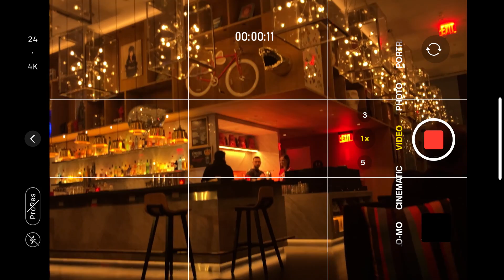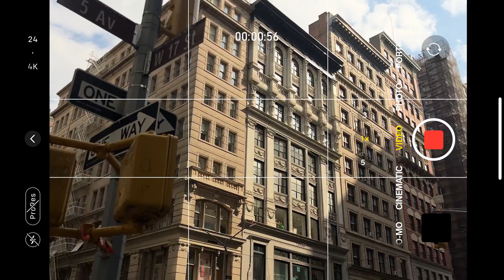Let Your Country Come Out - Luke & Kaylee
Our new music video for "Let Your Country Come Out" is out NOW! Hope you enjoy this one as much as we do :)